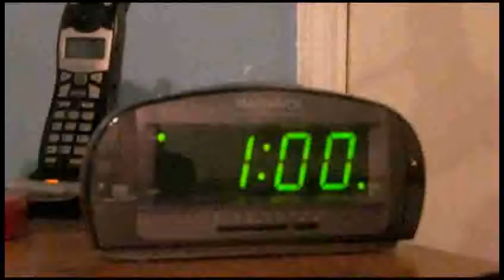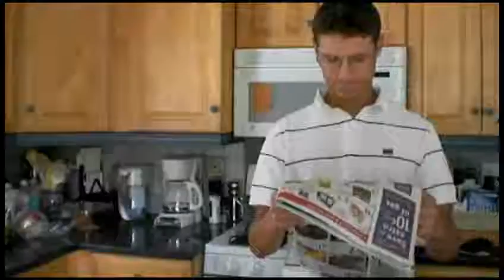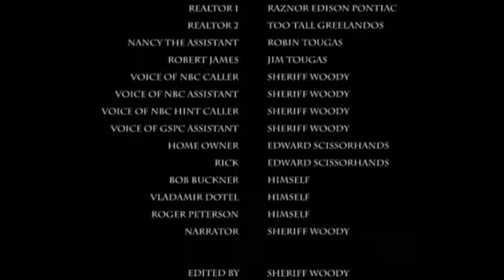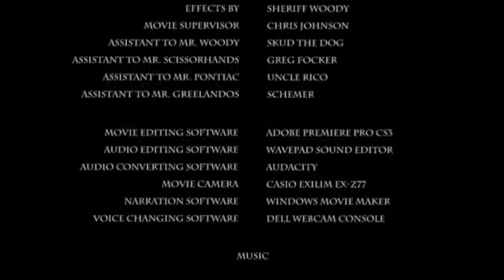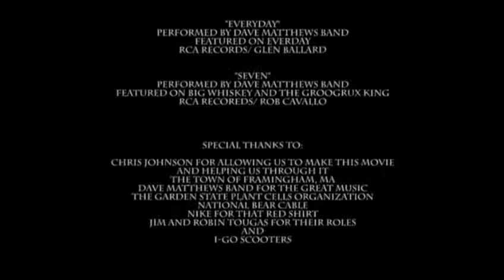Johnson: The Chris Johnson Story (part 3)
Famous Garden State Plant Cell analyst, Chris Johnson, has his life condensed in a film. From the hardships to the triumphs, watch as Chris Johnson shapes his future as an analyst and encounters fame. PCP's first film based on true events. Sheriff Woody stars as the famed analyst, Chris Johnson. (Part 3/3)